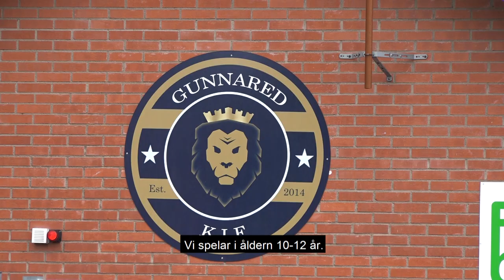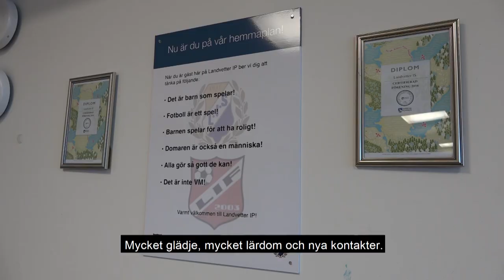Integrationssammandrag i fotboll - Göteborg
I juni 2019 anordnade vi tillsammans med bl.a. Göteborgs Fotbollförbund en integrationsdag för barn i 10-12 års ålder. Syftet är att barn och vuxna från olika delar av staden skall lära känna varandra, varandras stadsdelar och miljöer med fotbollen som redskap samt spela fotboll på barnens villkor.

Barnen träffas, blir indelade i olika grupper och spelar fotboll med varandra, inte mot varandra. Dessutom spelar de utan domare så barnen tar själva hand om reglerna. Ledare och andra vuxna får en tillbakadragen roll. Under dagen var det 5 000 deltagare och 400 lag som deltog. De spelade på 19 olika anläggningar.